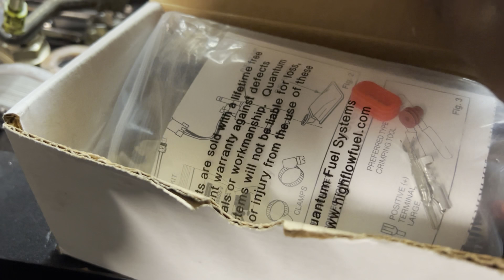2001 mirage fuel pump upgrade and remove stock exhaust